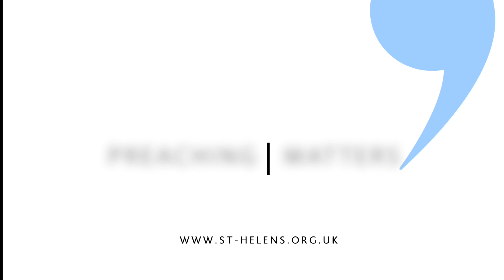PREACHING MATTERS: Charlie Skrine, Teaching Micah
What is the mark of the Spirit-filled preacher?

How much time should preachers spend on Micah's particular situation? What is it about the false prophets that makes for such compeling contemporary parallels when preached correctly? Where can we go with our application?

Who is God? What is he like? How would your friends describe the God you believe in and preach? Is he a god angry with sin? Does he forgive bad people?

Charlie Skrine raises these questions in this month's Preaching Matters, from the book of Micah. Click 'play' now.

St Helen's Media is pleased to bring you Preaching Matters, a video resource designed to equip, encourage and inspire those who teach God's word. In each episode, we sit down with preachers and ask what they have recently been thinking about and preaching.